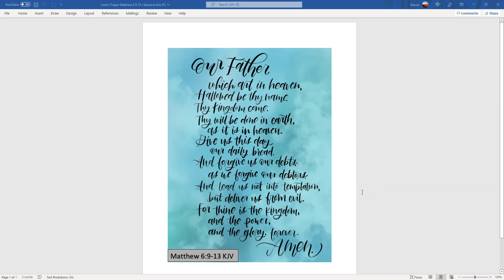Day 137 - Starting Scripture - a reading of the Bible with Keturah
Day 137 READING: Royal Kingdom -- 2 Samuel 8; Psalm 38

We are in the 2nd book of Samuel, as we continue in the 6th time period, The Royal Kingdom, from Day 106 through Day 153.  This is the period following: The Early World, Patriarchs, Egypt & Exodus, Desert Wanderings, and Conquest and Judges.

In 2 Samuel 8 we hear of David's military victories.

We continue reading from the Psalmist until Day 180, when we return to the book of Proverbs and then begin to read in the Song of Solomon or Song of Songs, as the Bible I am reading from has it titled.